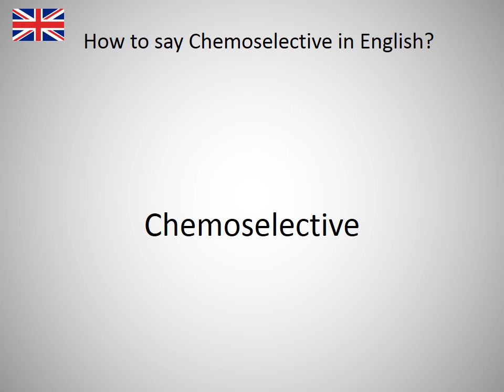How to say Chemoselective in English?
How to say Chemoselective in English? Learn the pronounciation Chemoselective! How to Pronounce Chemoselective. Expand your vocabulary, learn English words. Practice English online. Use this free pronunciation guide to practice words at a time. Learn English for free. Thank you for viewing, please like or subscribe! hoe om te sê, si të thuash, እንዴት እንደሚናገር, wie sagt man, comment dire, come dire, como dizer, как сказать, nasıl denir, cómo decir, 怎么说, πώς να το πω, hoe zeg je.